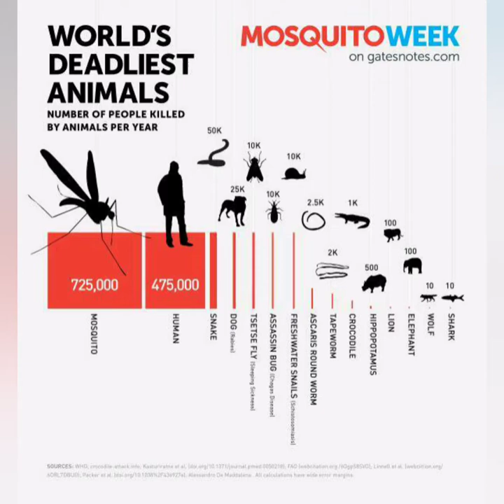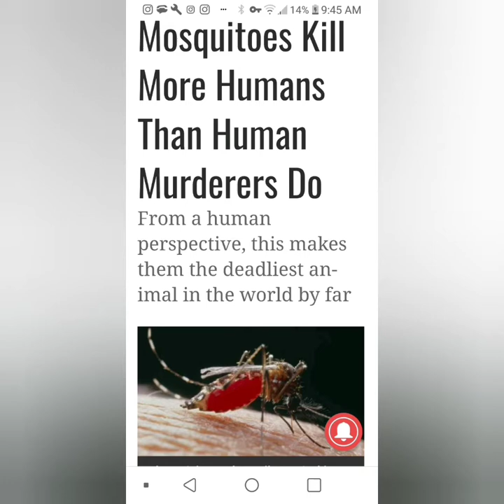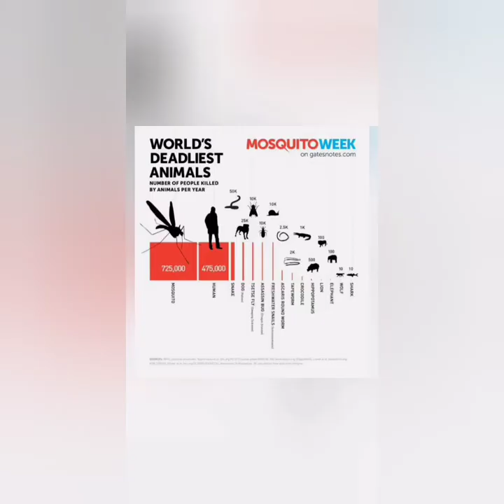January 4, 2019